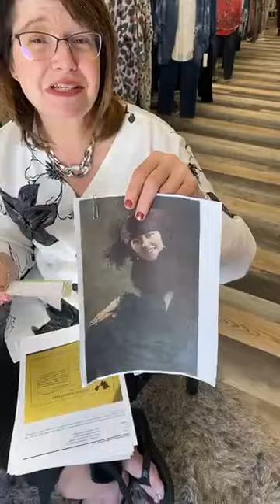Mother's Day Contest - Winners revealed!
Thank you to all of our amazing customers that sent in stories and pictures of their Mom's for Mother's Day 2020.  Here are a few highlight stories and pics of the beautiful moms and grandmas that we celebrate today!